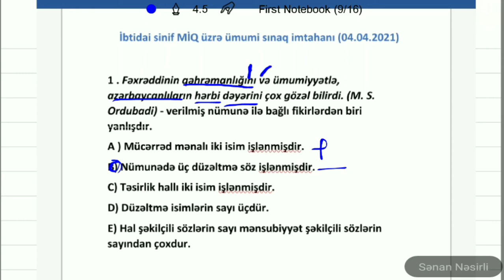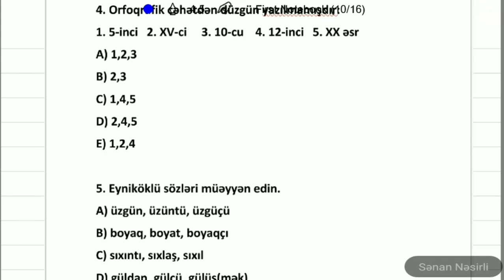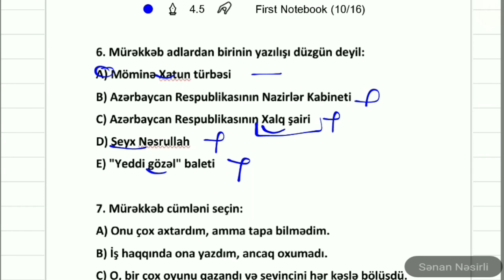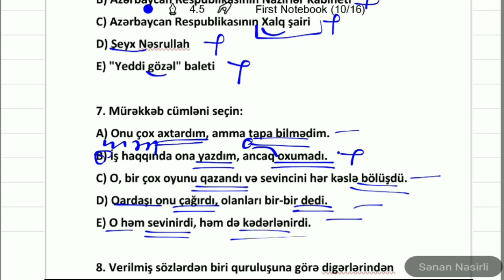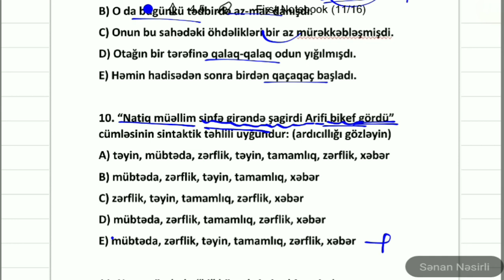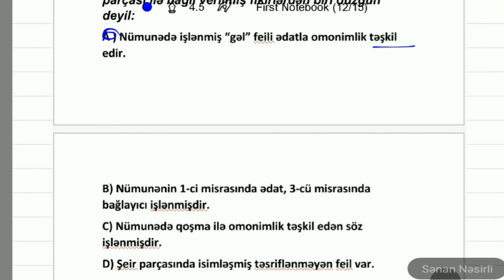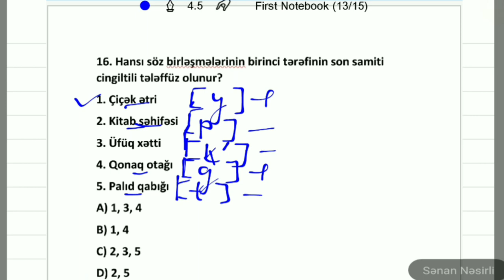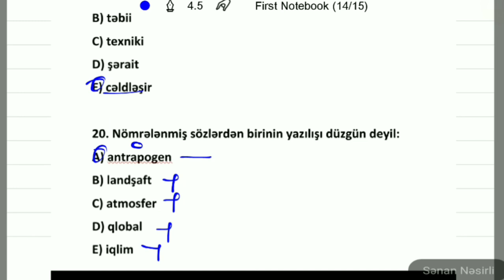İbtidai sinif MİQ üzrə ümumi sınaq imtahanı(04.04.2021)